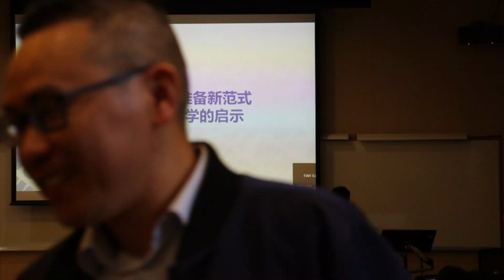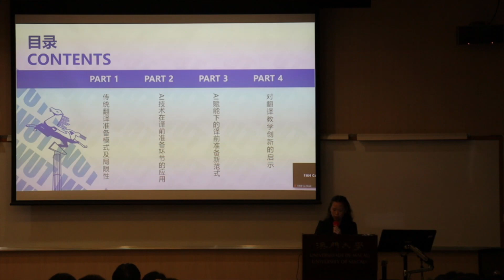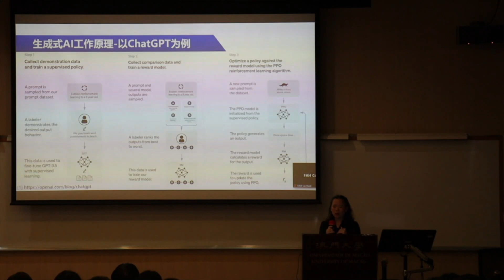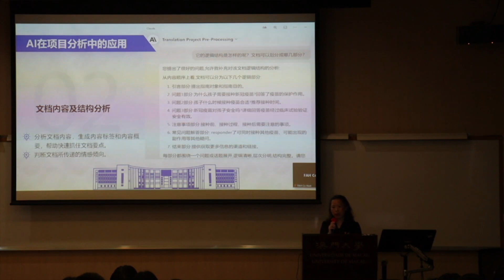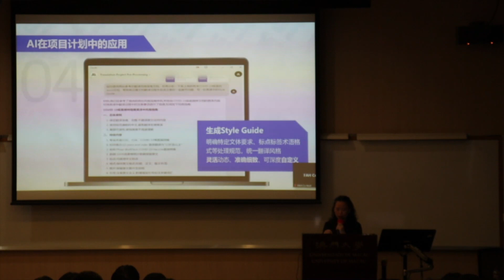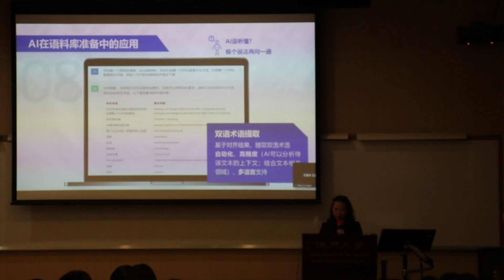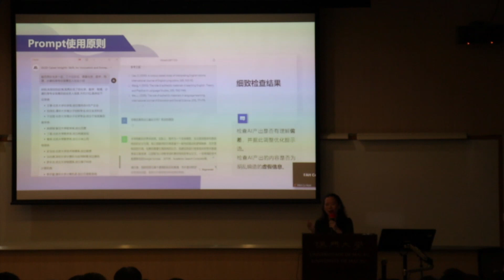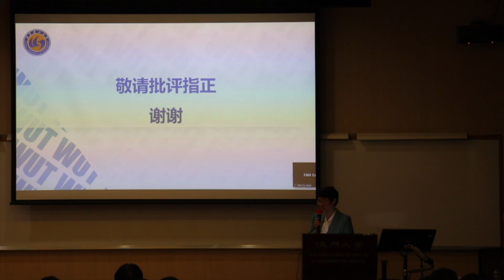【薛睿】譯前準備新範式及其對翻譯教學的啟示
譯前準備新範式及其對翻譯教學的啟示

薛睿

武漢理工大學外國語學院院長、教授
Rui Xue, Wuhan University of Technology

摘要：
隨著人工智能技術的迅猛發展，翻譯領域正在經歷著深刻的變革。本文關注於AI如何重新塑造譯前準備的過程，實現一種全新的譯前準備範式，並將該變化對翻譯教學的創新進行了展望。首先，本文簡要介紹傳統譯前準備的流程，包括專案分析、專案計畫、格式轉換和語料庫準備四個主要步驟。通過解讀以上步驟，指出傳統譯前準備模式的局限性，如高度依賴人工干預、操作複雜、處理效果不佳等，以及由此所帶來的翻譯效率低、成本高、專案風險加劇等問題。接下來，本文重點系統介紹以ChatGPT為代表的文本生成式AI技術，詳細描述其在譯前準備過程中的應用，包括對源文本品質和可翻譯性的評估、文檔內容和結構的分析、背景知識的學習和補充、翻譯風格指南的生成、術語的提取、語料庫的製作以及提示詞的編寫原則等，展示了AI賦能下譯前準備的新途徑。本文通過大量範例闡述新興的AI譯前準備模式對翻譯流程和效率的優化作用，總結AI賦能的譯前準備新範式的特徵。最後，本文探討了譯前準備新範式對翻譯教學的啟示，包括加強學生的自主學習能力和強調職業素養的培養，為翻譯專業人才的培養提供新的視角。

簡介：
薛睿，武汉理工大学外国语学院院长、教授、哲学博士、硕士生导师，国家级精品资源共享课主讲教师，翻译传译认知国际联盟常务理事。研究方向为社会语言学、语言哲学和跨文化交际。曾主持和参与5项国家级和省部级课题。近年来出版学术专著1部、译著2部，参编教材3部，发表论文20余篇。